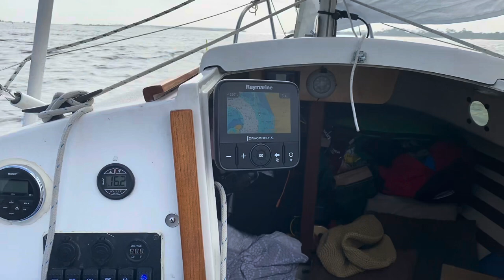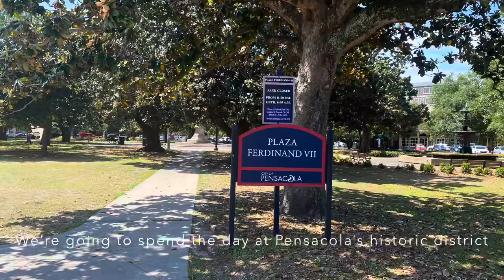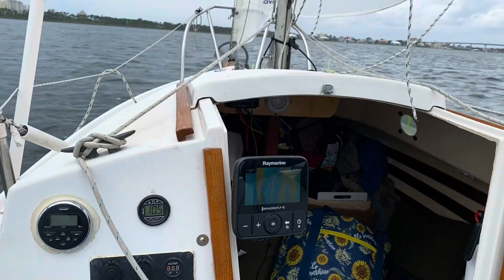We towed a Compac 16 across the country to boat camp in Florida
This was a father daughter boat camping trip from spring break 2023. I had some free time and one of my daughters agreed to take a trip with me. We towed the boat from Wisconsin and spent six days around Pensacola Florida. The compact 16 is a small sailboat, but we had a big adventure! ￼